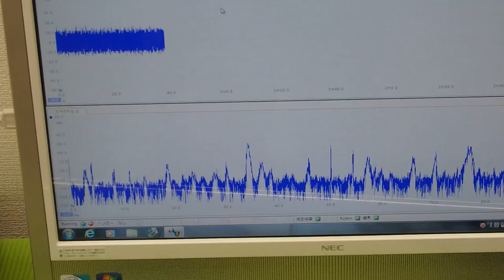表面弾性波の利用（超音波の非線形振動） ultrasonic-labo